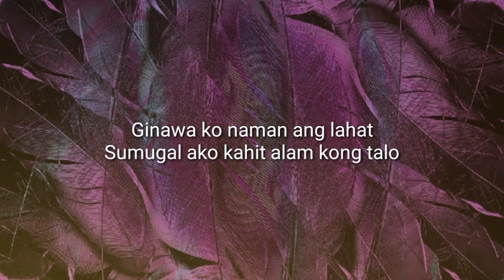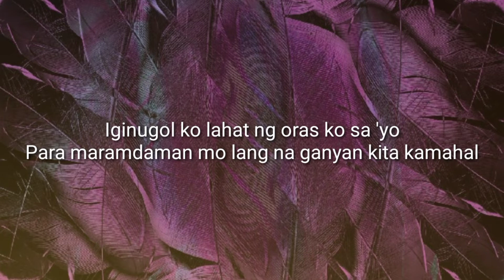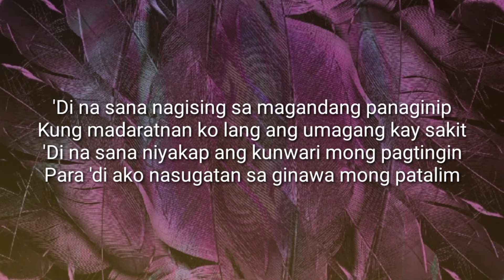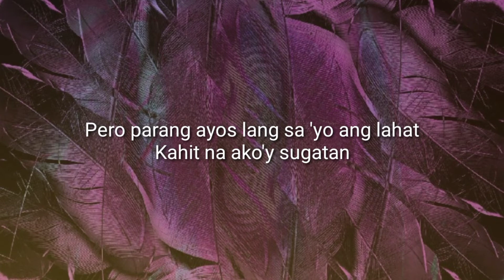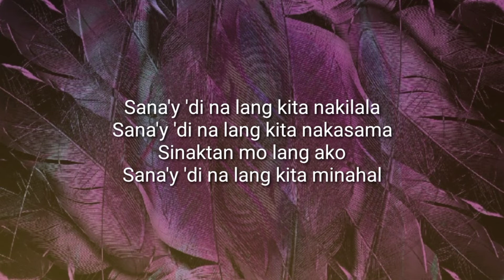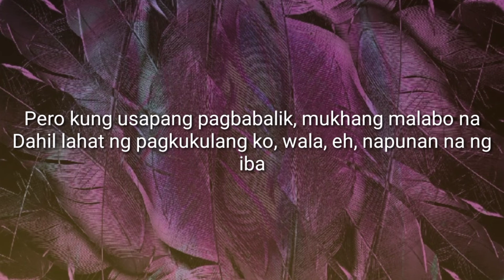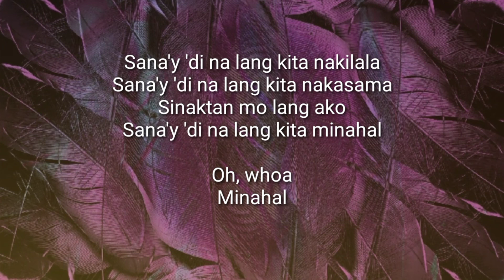Sana'y Di Na Lang (Official Cover Music Lyric Video)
Sana'y Di Na Lang

Lyrics

Ginawa ko naman ang lahat
Sumugal ako kahit alam kong talo
Iginugol ko lahat ng oras ko sa 'yo
Para maramdaman mo lang na ganyan kita kamahal
Pero parang wala lang sa 'yo ang lahat
Ng mga paghihirap ko
Sana'y 'di na lang kita nakilala
Sana'y 'di na lang kita nakasama
Sinaktan mo lang ako
Sana'y 'di na lang kita minahal
'Di na sana nagising sa magandang panaginip
Kung madaratnan ko lang ang umagang kay sakit
'Di na sana niyakap ang kunwari mong pagtingin
Para 'di ako nasugatan sa ginawa mong patalim
Pero parang ayos lang sa 'yo ang lahat
Kahit na ako'y sugatan
Nu'ng una kitang makilala, halos napakasaya ko
Halos 'di maipinta 'yung mga ngiti sa labi ko
'Yung tipong sabay tayong naggo-"Good morning" sa isa't isa
'Yung tipong sabay tayong nag-aalala
At tanong na "Kumain ka na ba?" at "Asan ka?"
'Yung lambing na 'di na tayo mapaghihiwalay
Kaso lahat ng 'yon ay akala ko lang pala
Dumating ang umaga na nagbago kang bigla
'Yung lambing? Pagmamahal? Tuluyan na ngang nawala
Nasan na 'yung dating ikaw?
'Yung dating ikaw na kapag kasama ko, 'yung puso ko'y humihiyaw
Mahal, miss na miss na kita, kailan ka ba babalik?
Miss ko na 'yung init ng 'yong yakap at tamis ng 'yong halik
Pero kung usapang pagbabalik, mukhang malabo na
Dahil lahat ng pagkukulang ko, wala, eh, napunan na ng iba
Oh, whoa
Minahal